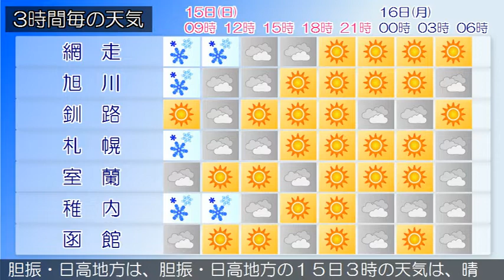2019/12/15 北海道地方の天気予報 朝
石狩・空知・後志地方では、１５日昼前まで落雷や突風、ふぶきや吹きだまりによる交通障害、強風、高波に注意してください。石狩・空知・後志地方は、石狩・空知・後志地方の１５日３時の天気は、雪または曇りとなっています。上川・留萌地方は、上川・留萌地方の１５日３時の天気は、曇りまたは雪となっています。網走・北見・紋別地方は、網走・北見・紋別地方の１５日３時の天気は、曇りまたは雪となっています。釧路・根室・十勝地方は、釧路・根室・十勝地方の１５日３時の天気は、晴れまたは曇りで、ところどころで雪が降っています。渡島・檜山地方は、渡島・檜山地方の１５日３時の天気は、晴れまたは曇りで雪の降っている所があります。胆振・日高地方は、胆振・日高地方の１５日３時の天気は、晴れまたは曇りで雪の降っている所もあります。宗谷地方は、宗谷地方の１５日３時の天気は、雪又は曇りとなっています。